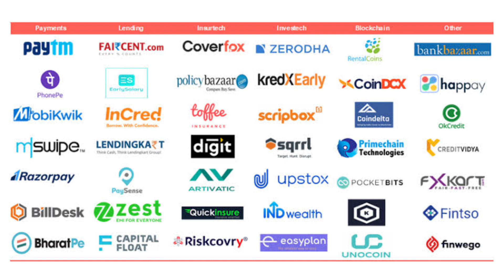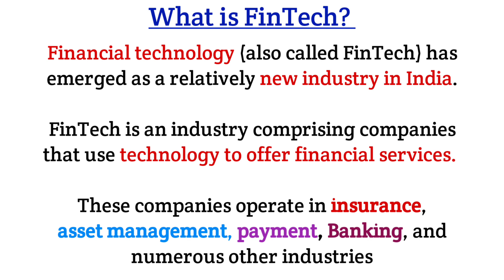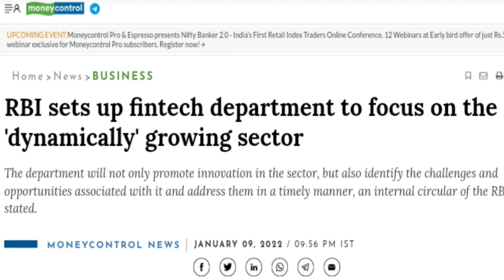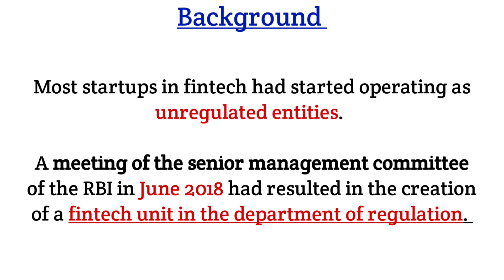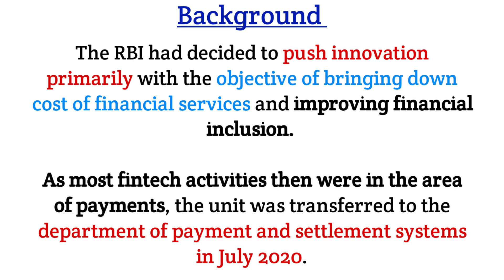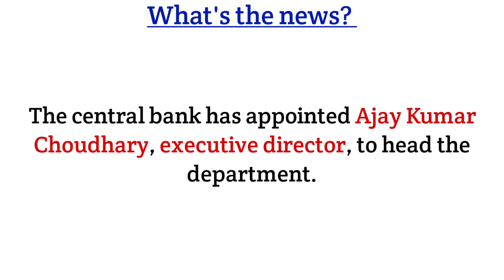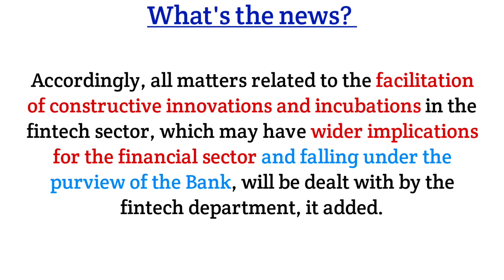RBI sets up fintech department l RBI fintech department l What is fintech? Hindi l 2022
The Reserve Bank of India (RBI) has set up a fintech department to focus on the "dynamically" growing financial sector, reports said on January 9, citing an internal circular of the central bank.
"With a view to give further focus to the area and facilitate innovation in fintech sector in keeping pace with the dynamically changing financial landscape, it was decided to set up a fintech department in the Bank," states the internal circular, which has been accessed by media publications.
The new department has been created with effect from January 04, 2022, by subsuming the FinTech Division of Department of Payment and Settlement Systems, Central Office (DPSS, CO).
The department will not only promote innovation in the sector, but also identify the challenges and opportunities associated with it and address them in a timely manner, the circular stated.